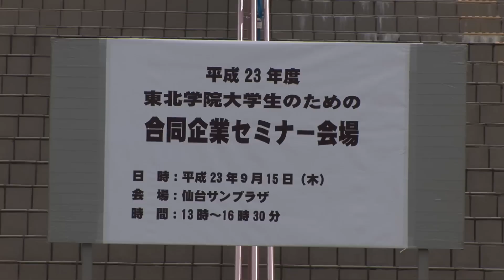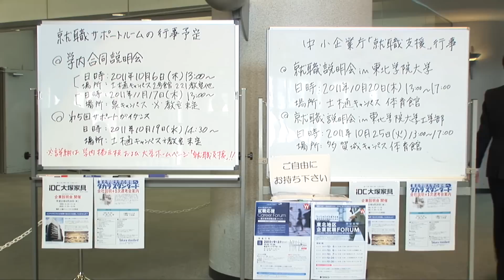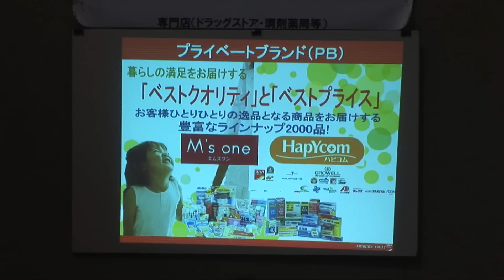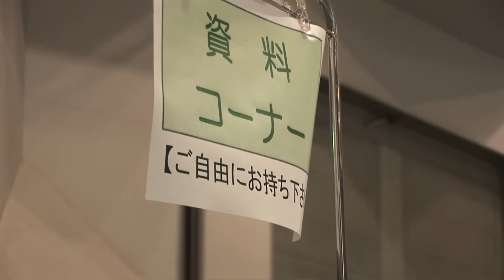【記録】 東北学院大学生のための合同企業セミナー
9月15日午後1時より仙台サンプラザホールにおいて、東北学院大学生のための合同企業セミナーが行われました。